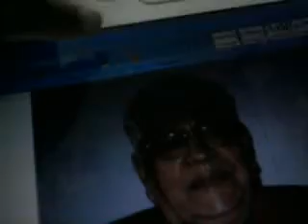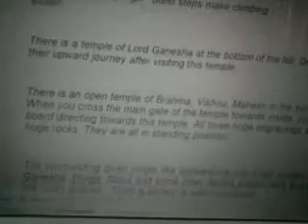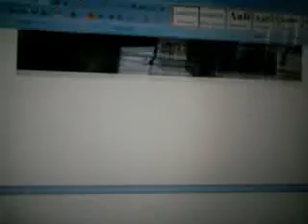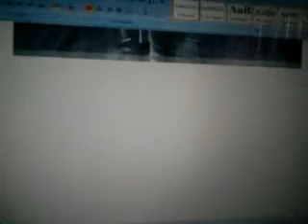5 My Pilgrimages Ragigudda Anjaneya Temple MadanMohan Tarun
This is the temple of lord Hanuman on a hillock in Bangalore, J P Nagar, Phase 2 ,Karnataka , India. It is believed that this hillock is created by lord Hanuman himself out of fun. Once he saw a heap of Ragi ,finger millet ,kept here. He touched it and it turned into a hillock. This hillock named - Ragi -means finger millet,Gudda -means hill in Kannada language .